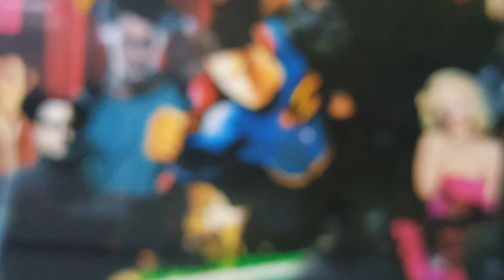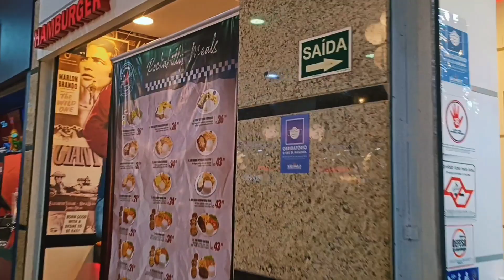Lorenzo e Pedro brincam na piscina de bolinhas coloridas e passeiam pelo shopping